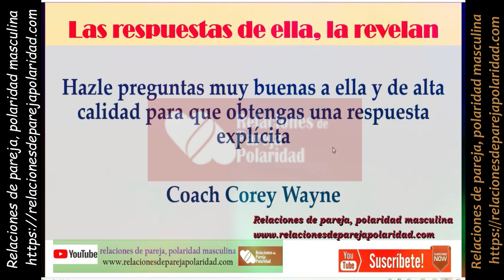Las respuestas de ella la revelan, escúchalas bien - mejorado